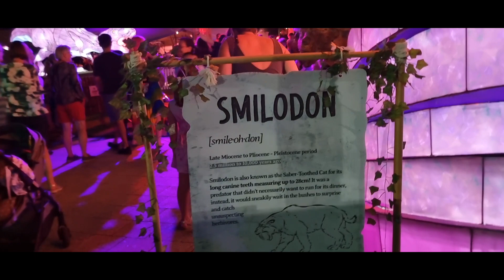DINOSAURS SHOW CANBERRA/PAGULAYAN TV